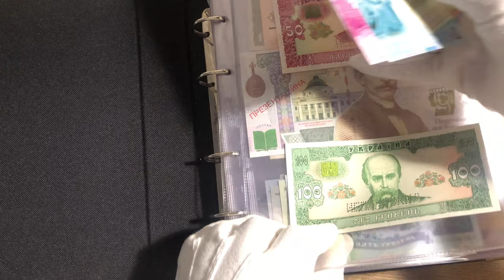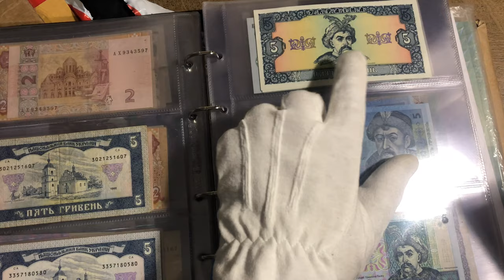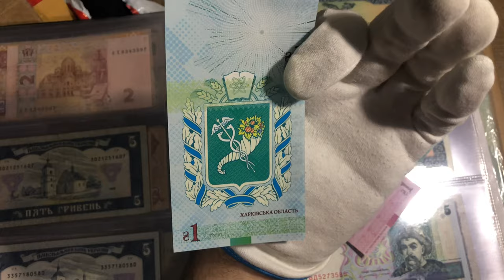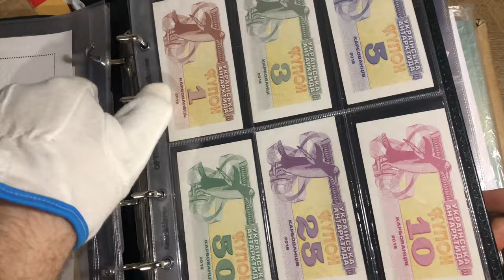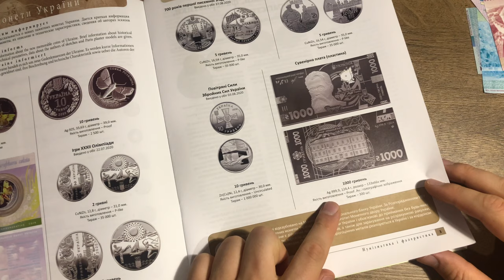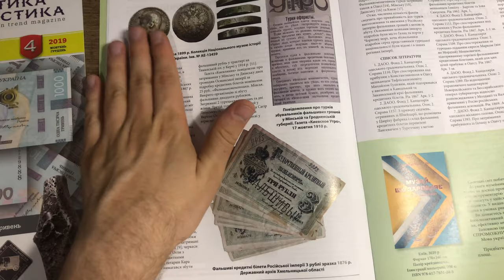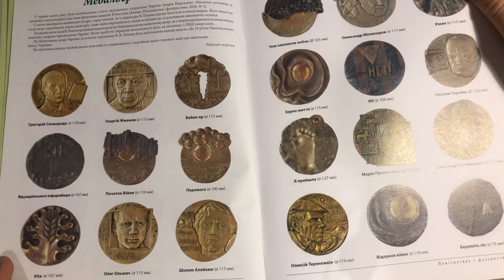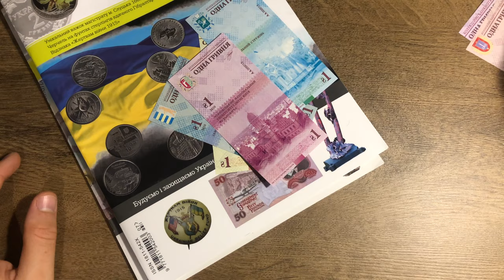Посылка от канала @vadimnumizmat634 Журнал Нумизматика и Фалеристика 2020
В этом видео я покажу посылку от канала Vadim Numizmat
Новинка! Серия памятных банкнот "Области Украины"

В этом выпуске:
Нові монети України
Бойко-Гагарін А.  Турецьки фальшивомонетники в Російський імперії
Зайончковський Ю. Про нове визначення місця карбування на дангах піздньоджучидського хана Саїд-Ахмада І
Крицук Р. Унікальний важок магістрату м. Слуцьк 1662 року
Квят І. Герцог де Рішильє на банкнотах Франції
Гладенький Т. відзнака "Жертвам війни 1915"
Марцінковський І. Медаль на честь І. В. Буяльського
Монети Європи. Угорщина. Ювілейні та пам'ятні монети з недорогоцінних металів. 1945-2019 рр.